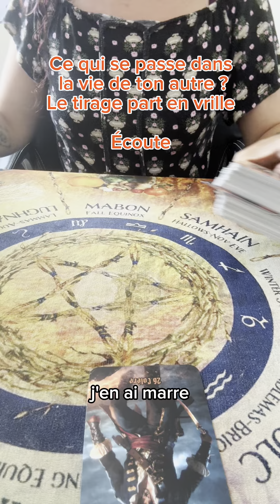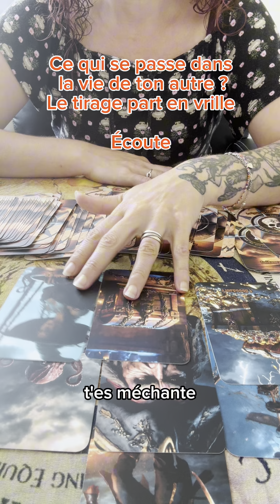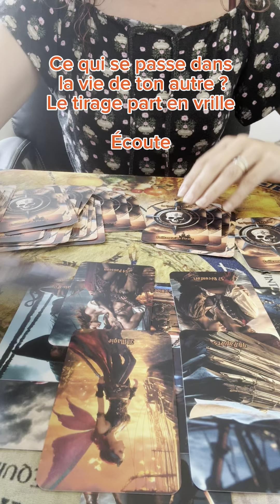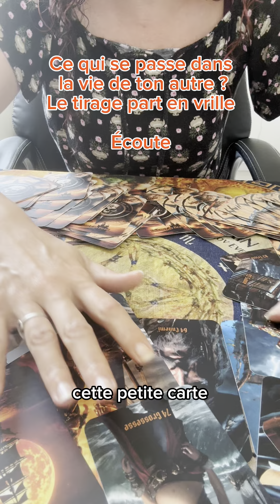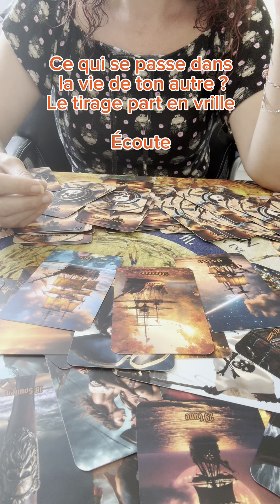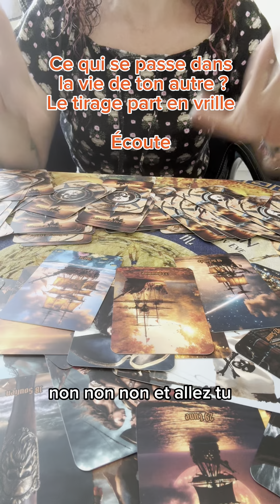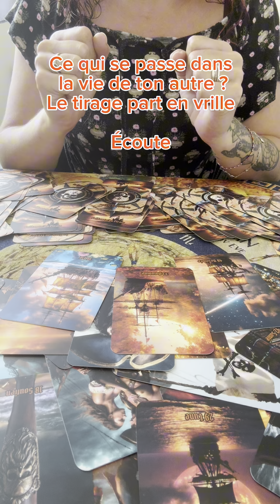Ça part en vrille